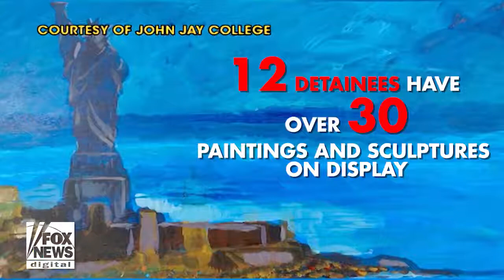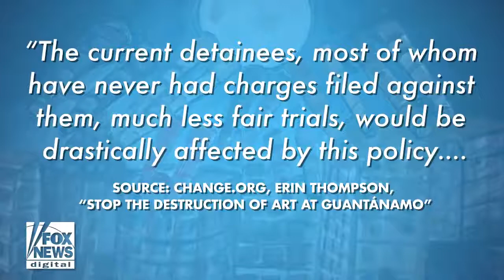Pentagon Battles College Over Art Exhibit By 'Terrorists'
November 28, 2017 - The details over a censorship battle between New York City’s John Jay College and the Pentagon over artwork created by detainees at Guantanamo Bay. Should the Department of Defense be allowed to burn their art?